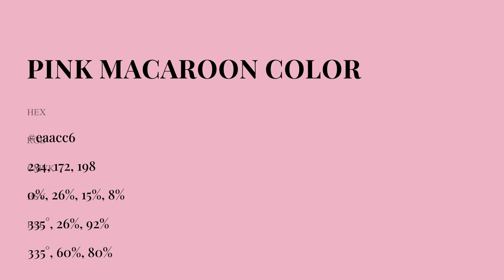Pink Macaroon color eaacc6 hex Cool Red color eaacc6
What color is Pink Macaroon ? eaacc6 hex, Cool Red color eaacc6

Hex eaacc6 Color Code is also known as Pink Macaroon color

Hex eaacc6 Color code in RGB color code model is created after adding 91.76% red color, 67.45% green color and 77.65% blue color.
Hex eaacc6 Color code in CMYK color (process color) code model is generated after subtraction of 0% cyan, 26% magenta, 15% yellow, 08% black.